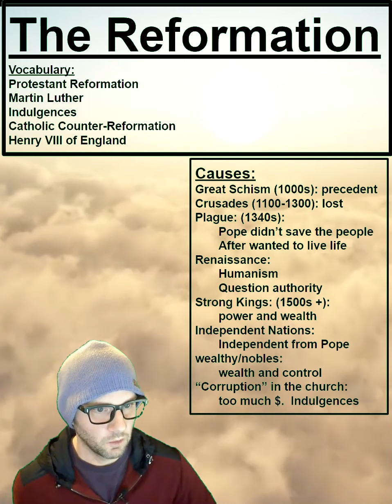Protestant Reformation Causes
BoreTeach speaks on the causes of the Protestant Reformation